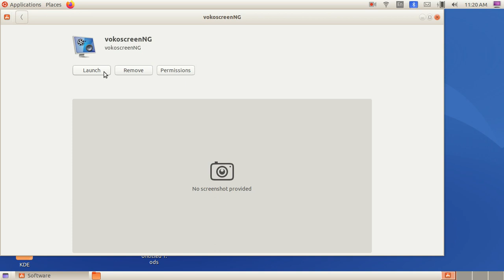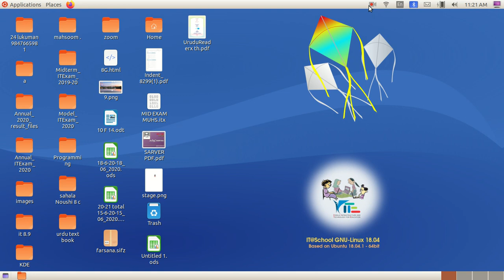vokoscreen ആപ്ളിക്കേഷന്‍ ഡൗണ്‍ലോഡ് ചെയ്യുന്ന രീതി...